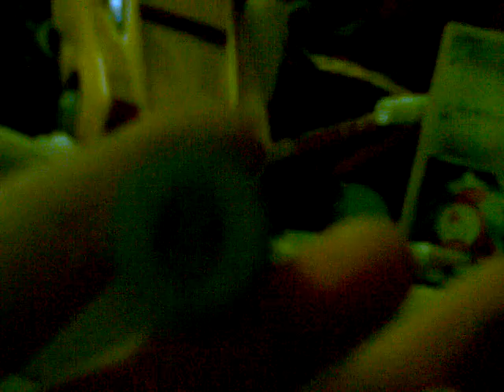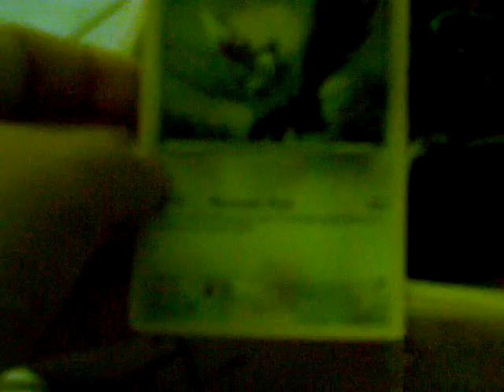i dont know what to call it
sorry if you did not enjoy